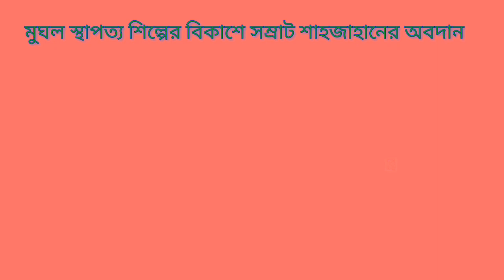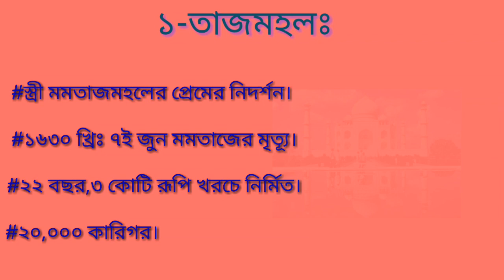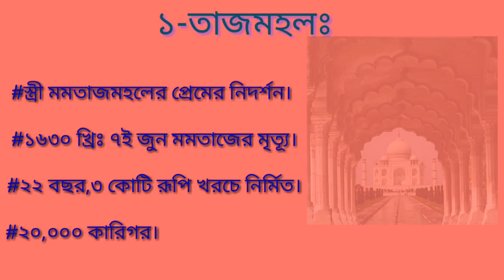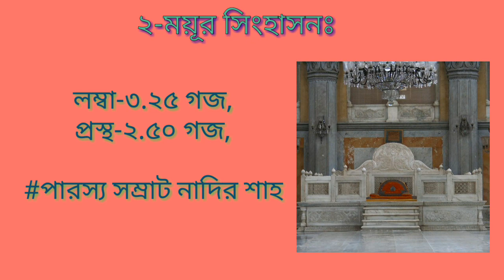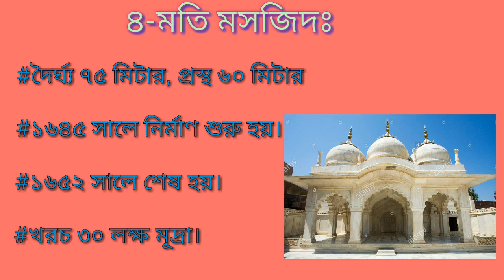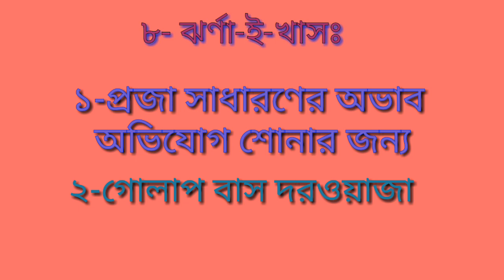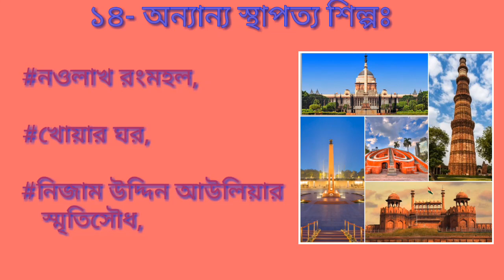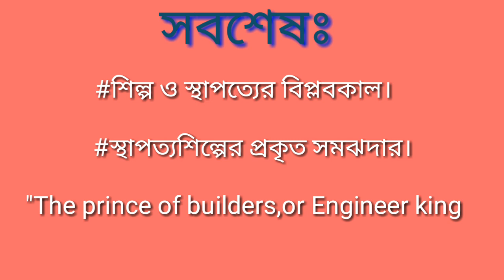মুঘল স্থাপত্য শিল্পের বিকাশে সম্রাট শাহজাহানের অবদান ||মূর্শেদা বর চৌধুরী নাজনীন